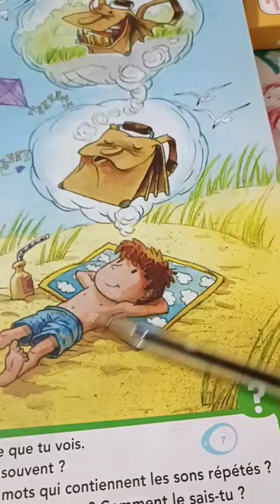Poésie.Le cartable rêveur.Carl NORAC